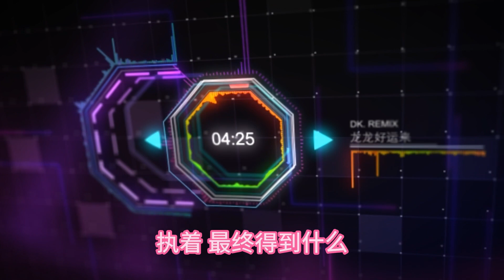Jestinna Kuan, Mskuan & Perry K —龙龙好运来 Remix 2024 （DJ版） Long Long Hao Yun Lai【2024 新年歌】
我们会持续更新最新 抖音 TikTok 等洗脑神曲 网络流行红歌。
欢迎点击［订阅］并开启铃铛🔔以接获更新通知。